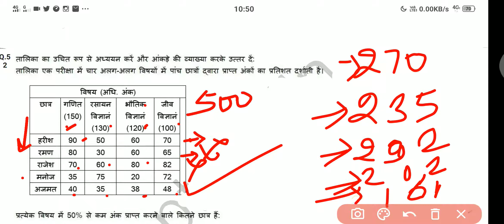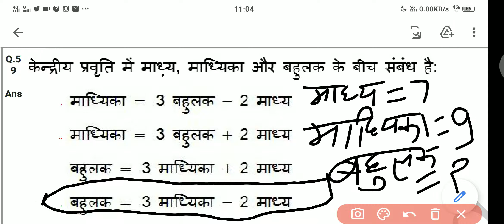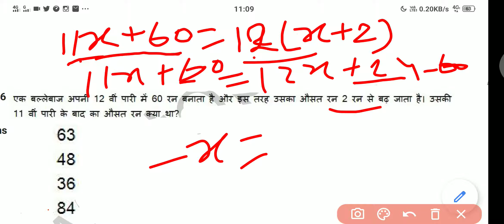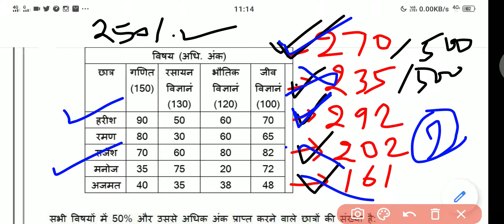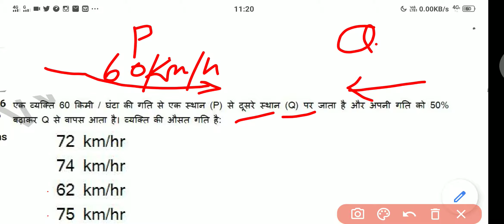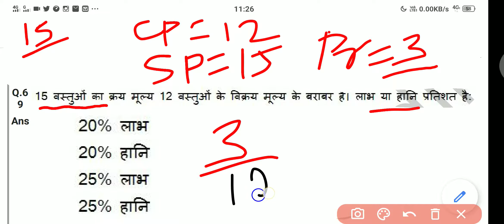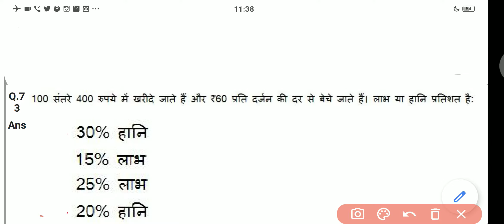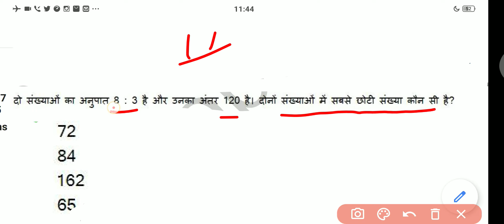SSC GD MATH PREVIOUS YEAR / SSC GD Exam / SSC GD 2021 Exam Paper / CRPF/BSF / 26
SSC GD MATH Practice Set For 2021 Exam/ MATH / SSC GD Exam / SSC GD 2021 Exam Paper / CRPF/BSF

👉22/02/2019 ko shift -2 me puchhe GY mathematics ka paper and solutions 👍